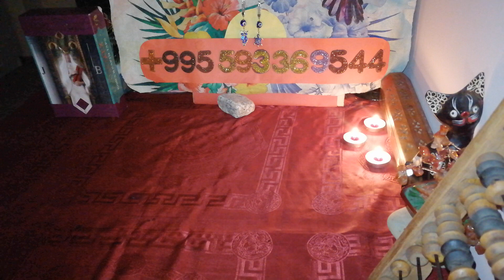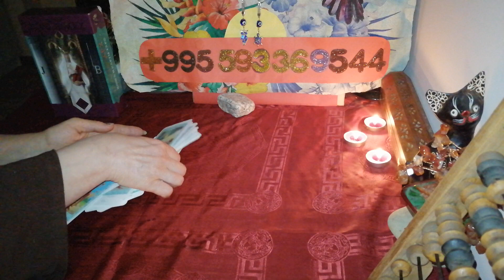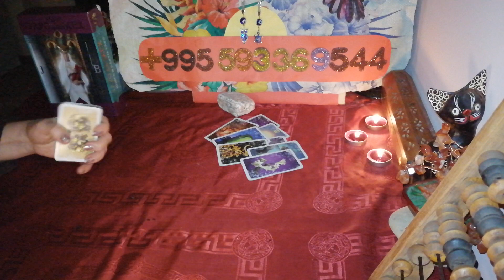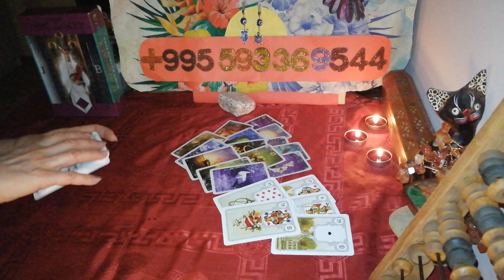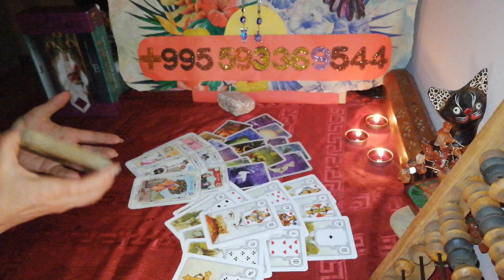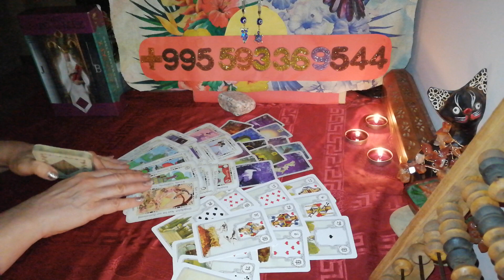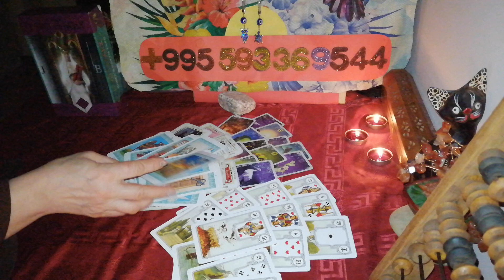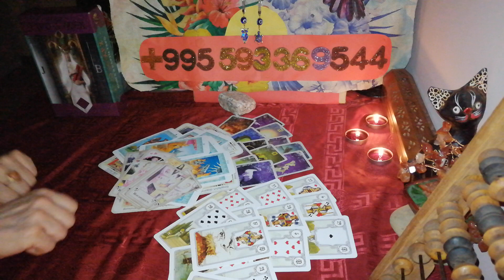Таро Онлайн Разговор с Душой Вашего Любимого.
МАГИЯ  КОЛДОВСТВО  РИТУАЛЫ  ОБРЯДЫ
МАГИЯ ГАДАНИЯ РИТУАЛЫ ЭЗОТЕРИКА ЯСНОВИДЕНИЕ
ЯСНОВИДЕНИЕ И ГАДАНИЯ.
ВИЖУ СОБЫТИЯ.
ПРОРАБАТЫВАЮ И ВОССТАНАВЛИВАЮ ВАШИ ЭНЕРГИИ.
ПРОВОЖУ ВИДЕОСЕАНСЫ МЕДИТАЦИИ И ВОССТАНОВЛЕНИЯ.
РИТУАЛЫ НА ЖЕЛАНИЯ, ДЕНЕЖНЫЕ, КРАСОТУ И МОЛОДОСТЬ.
ДИАГНОСТИРУЮ ЧЕЛОВЕКА ПО ЕГО  ФОТОГРАФИИ .
НУМЕРОЛОГИЧЕСКИЙ КОД СУДЬБЫ. ВЫСЫЛАЮ ПОЛНУЮ КАРТУ СУДЬБЫ.
ТАЙМ КОД
 1.  00:01  Беседа с Вами
 2.  11:08   Общий Расклад Разговор с Душой вашего Любимого
В данном  видео Ведунья Вивиена представляет вам общее  гадание онлайн гадание разговор с душой вашего любимого.
Гадание: Представьте человека .  Гадание Общее. Общее гадание не является личными. А в данном Общем гадании вариантов  всего один.
МОИ КОНТАКТЫ  для Личных Раскладов и Магической Помощи :
МАГИЧЕСКАЯ ПОМОЩЬ.
Группа в Facebook МАГИЧЕСКАЯ ПОМОЩЬ:
 отношения  партнер  магия  гадание онлайн на картах ведунья вивиена  карты таро   карты  ленорман   гадалка  руны
гадание онлайн   гадание   магия  эзотерика